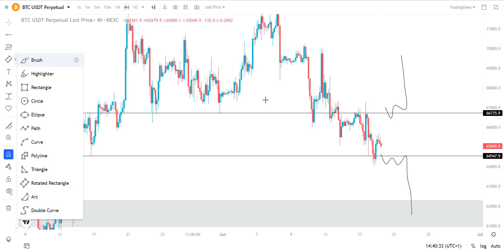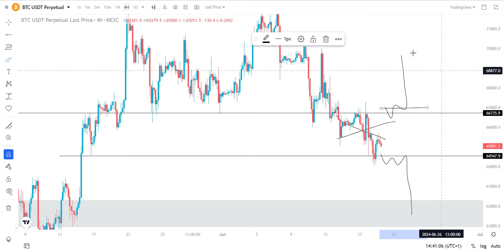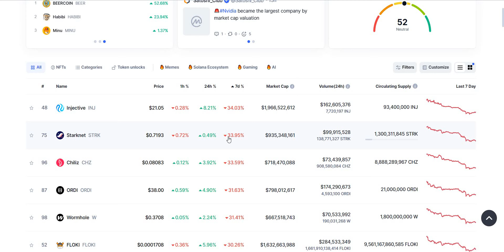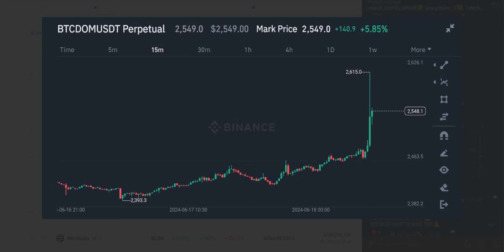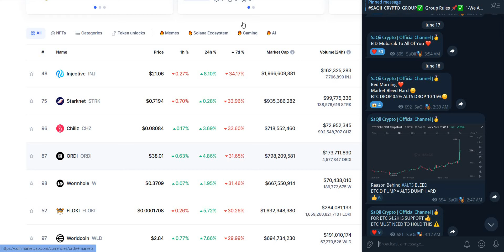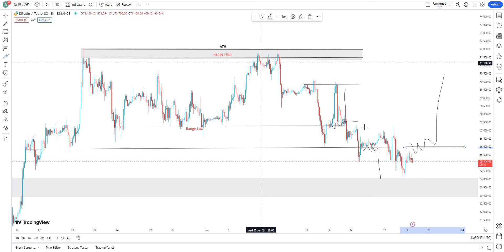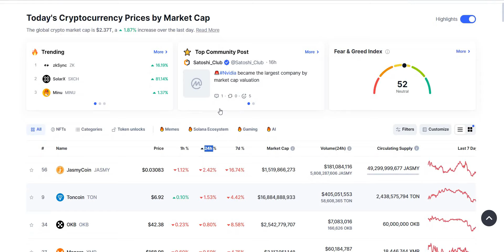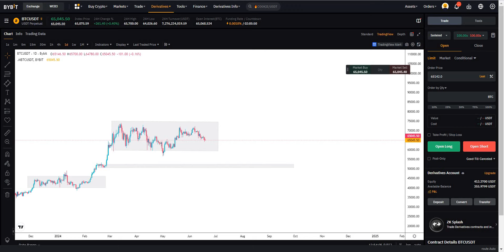Bitcoin updates | Why Crypto Market Crashing ? | Bitcoin & Altcoins Updates | Altcoins Crash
Our Crypto Trading Platefarm.
Binance Exchange
fromActivityPage=true&ref=CPA_00929JSC3A
Bitget Exchange
TOOBIT EXCHANGE

*NOT FINANCIAL, LEGAL, OR TAX ADVICE! JUST OPINION! I AM NOT AN EXPERT!
I DO NOT GUARANTEE A PARTICULAR OUTCOME I HAVE NO INSIDE KNOWLEDGE!
 YOU NEED TO DO YOUR OWN RESEARCH AND MAKE YOUR OWN DECISIONS!
THIS IS JUST EDUCATION & ENTERTAINMENT!